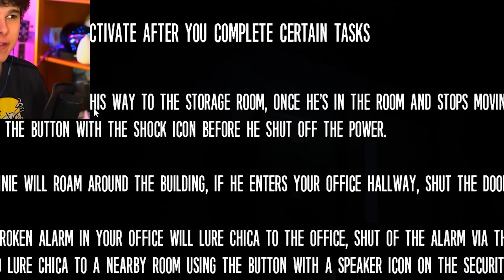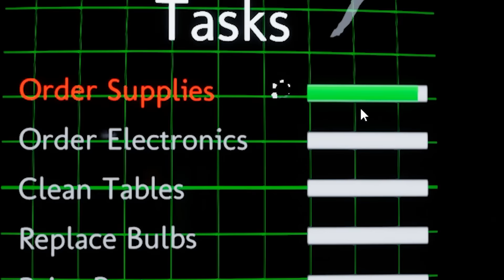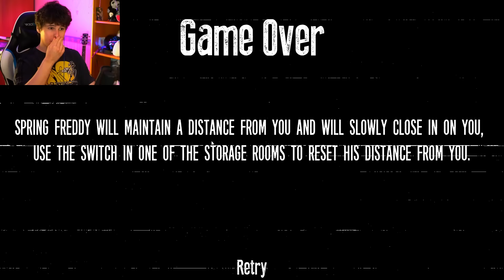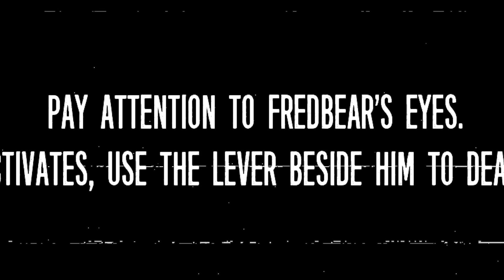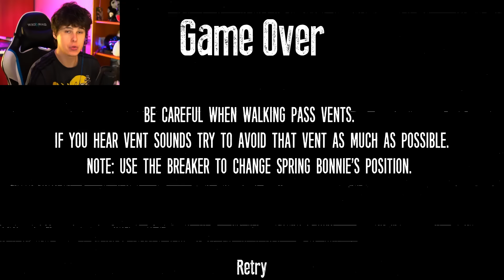МЕНЯ ЗАСТАВИЛИ ВЕРНУТЬСЯ